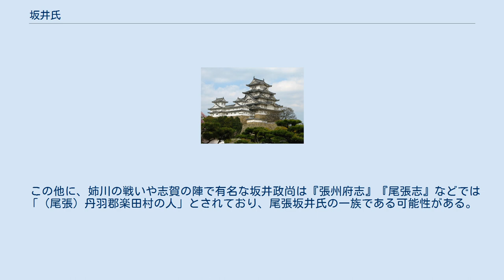坂井氏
坂井氏（さかいし）は、日本の氏族である。
 尾張国の坂井氏は本姓を平氏とする一族。
越前国の住人で、平氏の始祖高望王より7代 森山越前守盛実の流れという。
平姓森山はもとは守山といい、近江国野洲郡守山より起こり、一流は信濃国佐久郡に至り、上杉氏次いで武田氏に従属するという。
尾張国の豪族として栄え、その宗家は尾張守護代織田氏の執事として尾張小守護代を務める家系とされる。
坂井氏の『宗家手記』の大永6年（1526年）3月の条に坂井摂津守、天文23年（1554年）の織田信友家臣として坂井大膳亮の名が見える。
坂井大膳は尾張守護 斯波義統を殺害し、織田信友ともども、その後継斯波義銀の命を受けた織田信長により攻め滅ぼされるという。
 また、『織田眞記』や『織田軍記』には守山城の家老として坂井喜左衛門の名が見え、その子の名として坂井孫平次の名が見える。
さらに、織田信長の家臣として春日井郡楽田城を守る坂井成利の名が見えるが、これは信長の命により藤原姓赤川氏族から改姓したものであるという。
 この他に、姉川の戦いや志賀の陣で有名な坂井政尚は『張州府志』『尾張志』などでは「（尾張）丹羽郡楽田村の人」とされており、尾張坂井氏の一族である可能性がある。